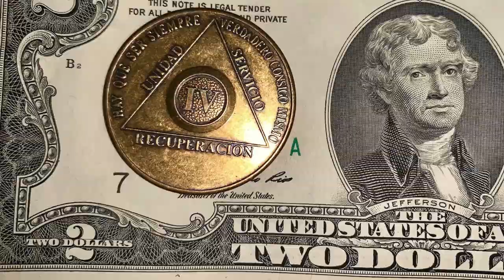Camina siempre adelante